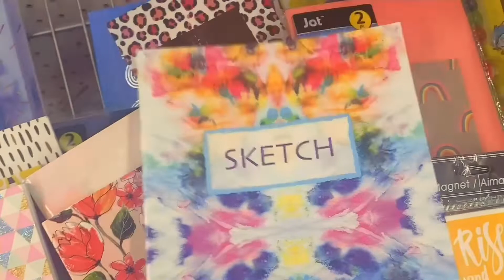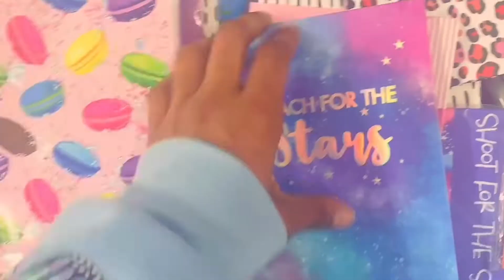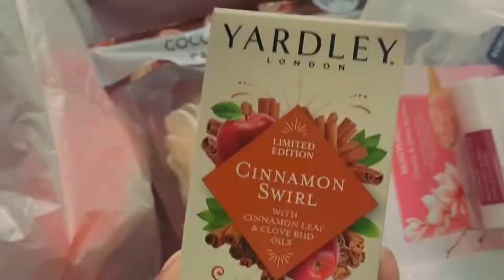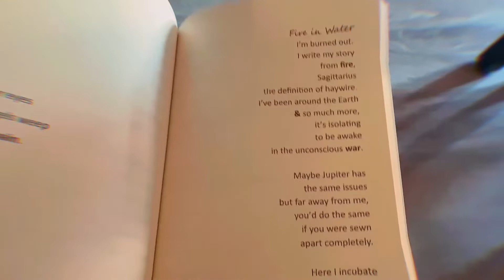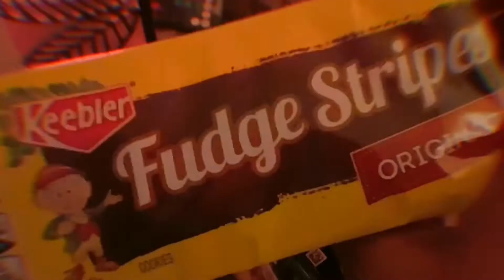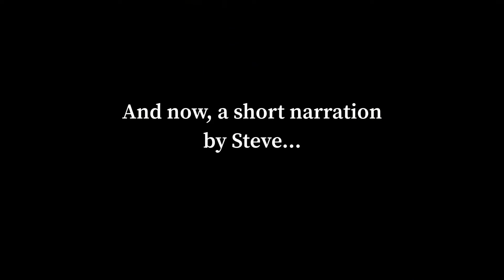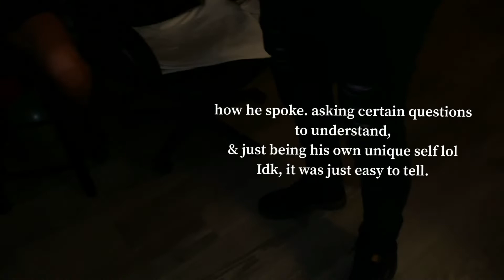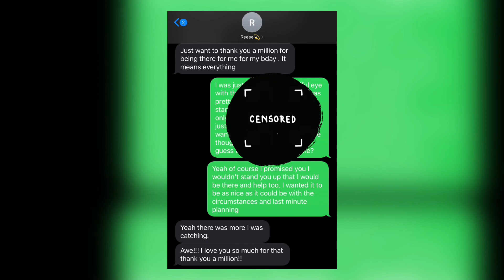How To Throw A Party…or HOW NOT To Throw A Party? With A Sagittarius And Pisces ☀️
How to throw a party…or how not to throw a party with a Sagittarius and Pisces sun sign. We talk party planning, zodiac signs, experiences, favorite zodiac signs, least favorite zodiac signs, poetry and paintings, & more.
Sagittarius season shenanigans, birthday party planning with a Sagittarius and Pisces.